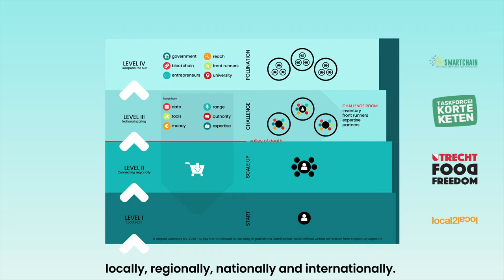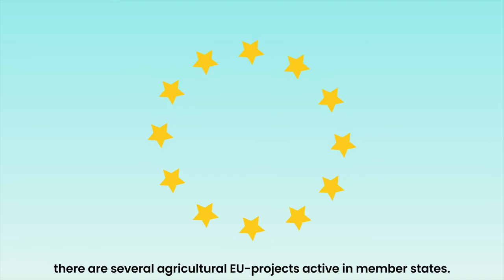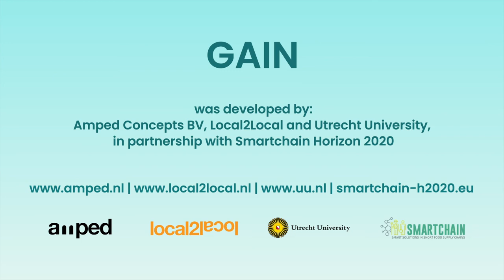GAIN transition model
How are we going to speed up the transition to a sustainable food system and society? How are we going to agree on approaches and support each other? How are we going to get there?

For this Local2Local developed the GAIN transition model.

Animation: Savanne Klop
Voice-over: Esther Duller
Production: Local2Local